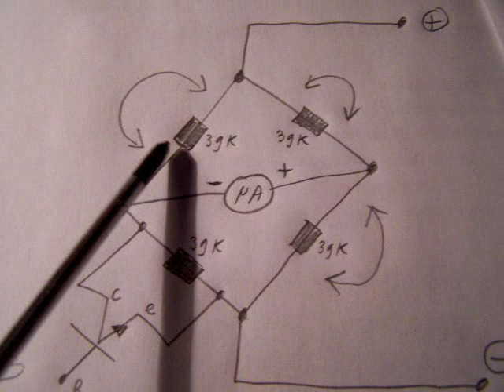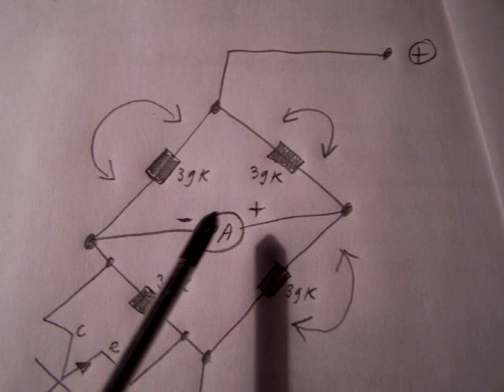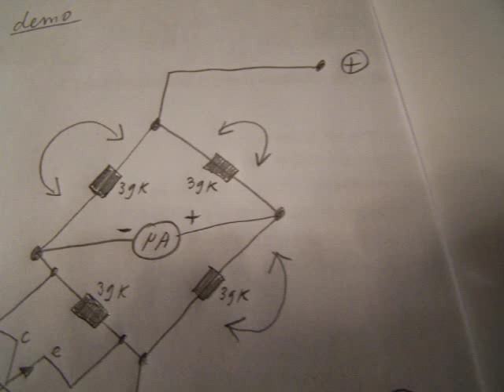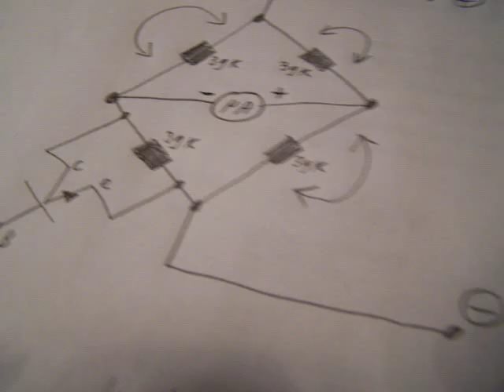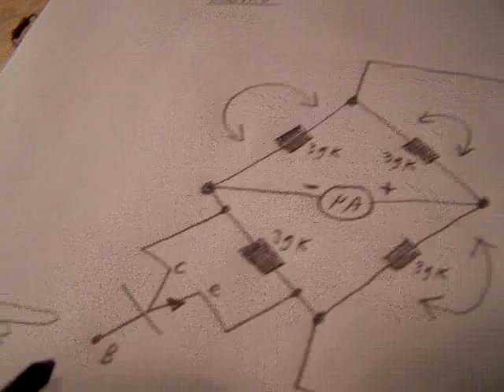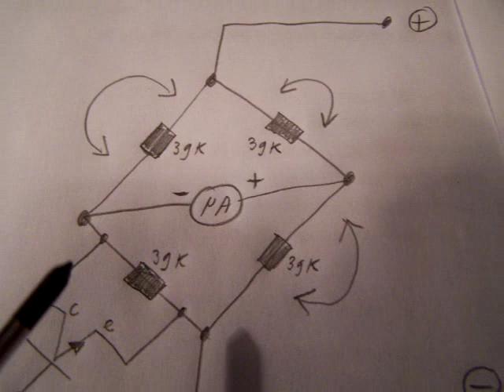wheatstone bridge demonstration circuit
Small demonstration from one of the important and sensitive electric/electronic measurement circuits.The resistors must be completely identical to null all current through the micro ampere meter out. If not, the pointer will move (application one: resistance measurement). If the resistors are not completely identical, you can align the bridge by using 1 potentiometer (somewhat higher value, connect it between the wiper and 1 electrode) instead of a resistor. With this potentiometer you can null it out manually. When one of the resistors is temperature sensitive you have a sensitive analog temperature meter. Make a test circuit and bridge the resistors with your finger to gain more insight in the applications (e.g. how you want to use the temperature sensor) and all the things you can do with the circuit. Another application: sensitive analog light/photo sensor (1 light/photo dependent resistor in the bridge). Also useful as current direction detector in electrolysis experiments, touch detector, lie detector, small AC or DC voltages detector (with a transistor, see video), etc. etc. More circuits in my books, available on the Lulu website (author Ko Tilman), link is in this textbox.

My books about electronics are available via the website from “Lulu”, search for author “Ko Tilman” there. Link is